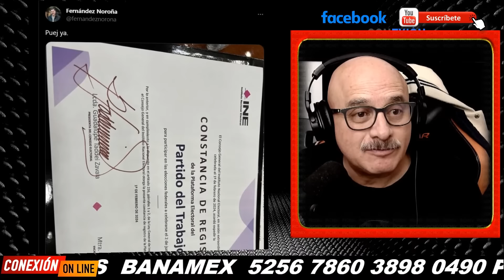Noroña se estrena en el INE ¡Un dolor de cabeza! Traidor perredista lo recibe, salieron chispas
Noroña se estrena como Consejero en el INE fue un dolor de cabeza. El traidor perredista Acosta Naranjo lo recibe, salieron chispas entre ellos.

APORTACIONES:
BANAMEX  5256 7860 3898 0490 OXXO o SUCURSAL